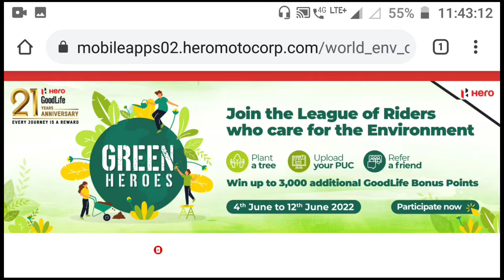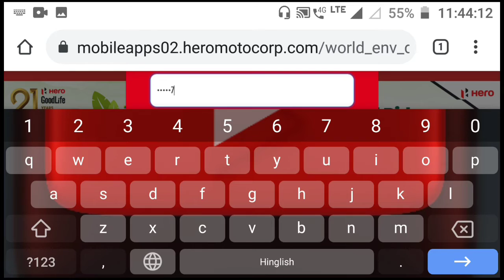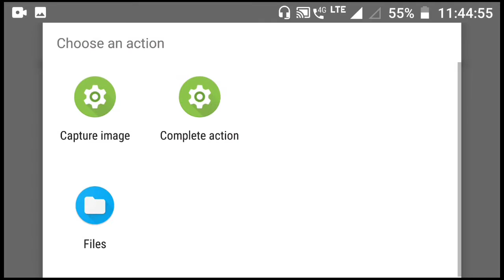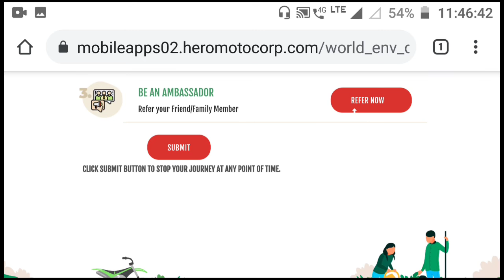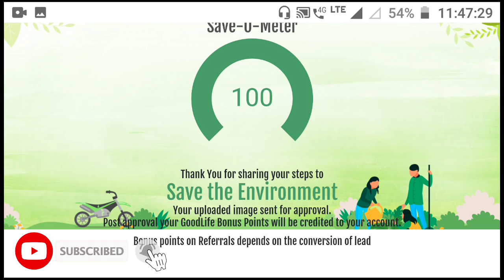Win up to 3000 additional Bonus point / Hero Goodlife Card Benefits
Hero Goodlife Card Benefits / Rewards / How To Check Rewards?

हीरो गुडलाइफ कार्ड के लाभ / पुरस्कार / पुरस्कार की जांच कैसे करें?

Hello Guys aaj main aapko es video me Heromotocorp ke Goodlife card ke rewards ke bare me bata raha hu ki kis tarah aap GoodLife ke 3000 point win kar sakte hai.

ਹੀਰੋ ਗੁੱਡ ਲਾਈਫ ਕਾਰਡ ਲਾਭ / ਇਨਾਮ / ਇਨਾਮਾਂ ਦੀ ਜਾਂਚ ਕਿਵੇਂ ਕਰੀਏ?

હીરો ગુડલાઇફ કાર્ડ લાભો / પુરસ્કારો / પુરસ્કારો કેવી રીતે તપાસવા?

হিরো গুডলাইফ কার্ডের বেনিফিট / পুরস্কার / কিভাবে পুরস্কার চেক করবেন?

हीरो Goodlife कार्ड लाभ / पुरस्कार / कसरी पुरस्कार जाँच गर्न?

హీరో గుడ్‌లైఫ్ కార్డ్ ప్రయోజనాలు / రివార్డులు / రివార్డ్‌లను ఎలా తనిఖీ చేయాలి?